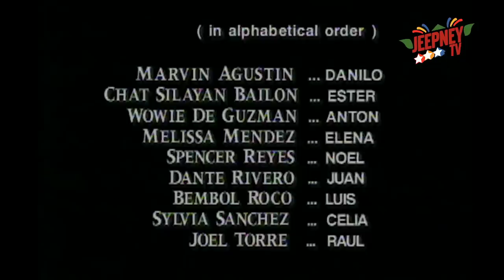Esperanza: Full Episode 627 | ABS-CBN Classics